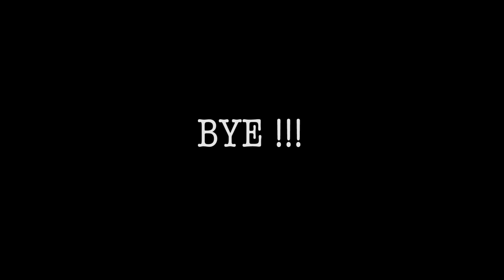Hey Sister Episode 29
Hi  Everyone!

*Ravelry -

**Shop News!!**

Ready to Ship Shop Update: Tuesday May 22

Waiting for Henry Kal

Now - July 31

*** Sock pattern is now available on Ravelry.

***Tabi’s Half Object***

*Yarn Used- Nox Yarn Co in Flicker, Madelinetosh Euro Sock in Void and Liquid Gold Particle Series.

***Tabi's WIPs***

*Yarn Used- Hey Sister Yarn Co. Geronimo in Noir, Shell, and Sepia

*Yarn Used: Madelinetosh in Modern Fair Isle, Pink Clay Optic,

*Zweig: by Caitlin Hunter

*Yarn Used: Hey Sister Yarn Co in Favorite Tee and Perfectly Pink

***Rachel's WIPs***

*Yarn Used- Hey Sister Yarn Co. in Leaf on the Wind, Sepia, and Halcyon

*Yarn Used: Quince and Co. Tern in Terra Cotta

*Yarn Used: Hey Sister Yarn Co. Dk in Noir, Shell, and Sepia

Sewing

*Union St. Tee by Hey June Handmade